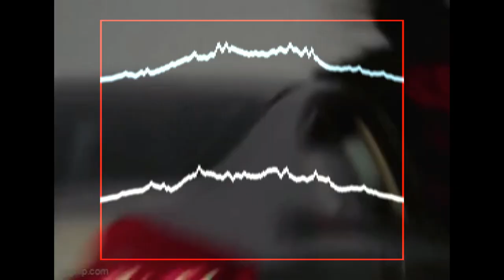FREE RXKNephew x Autumn! x Summrs Type Beat "Efënnëd" 2023 New Jazz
Prod by Breezy247 x 1icami

*IGNORE TAGS*